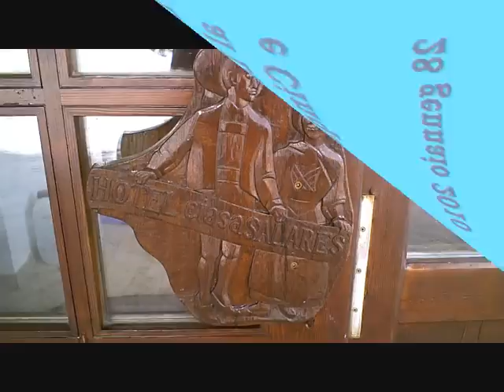Sciando al Lagazuoi ed alle Cinque Torri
Inizia il viaggio stampa organizzato dal Dolomiti Superski. Prima tappa nell'area del Lagazuoi e delle Cinque Torri, prima con una bufera di neve e poi con il sole. E ritorno al traino del cavalli (video di Stefano Vietina